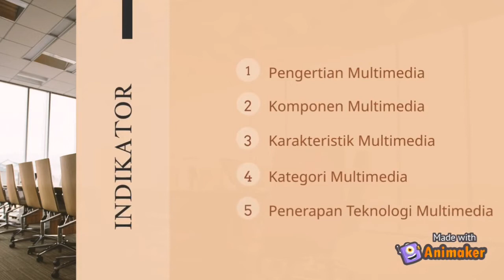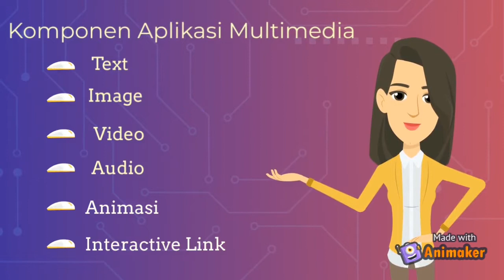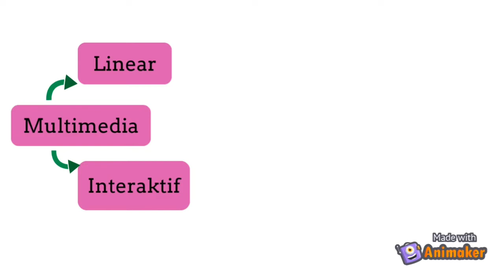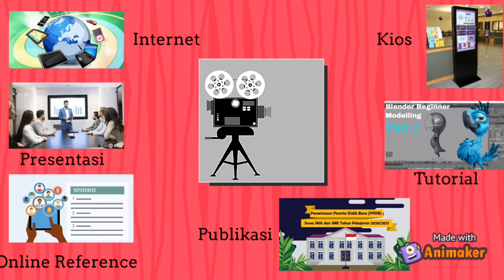Pengenalan Multimedia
Di video kali ini saya akan membahas materi tentang Pengenalan Multimedia SMA/MA.
Jadi tonton videonya sampai akhir ya..